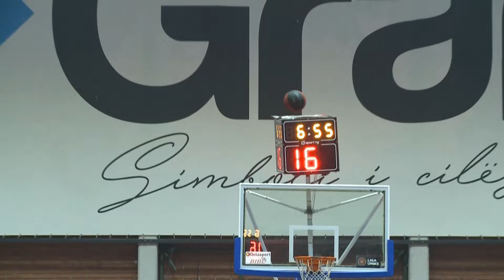Golden Eagle Ylli vs Bashkimi - Pjesa e dytë